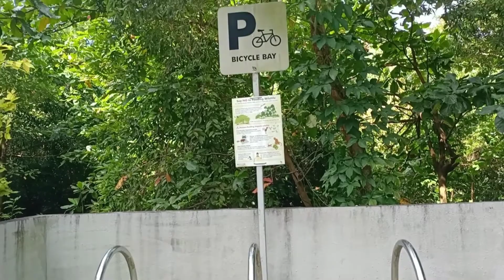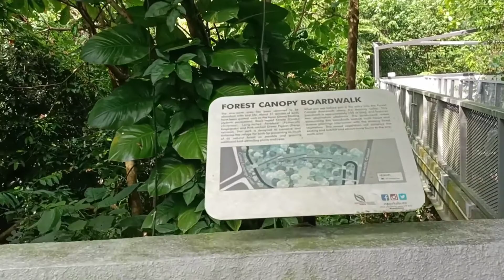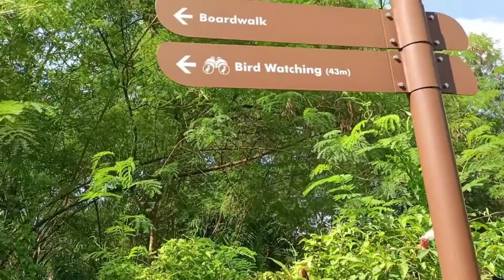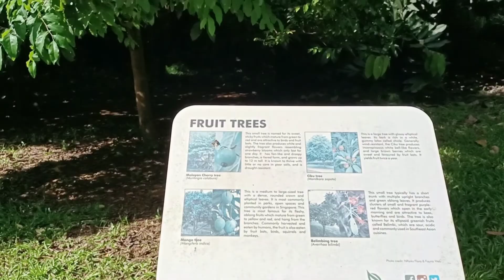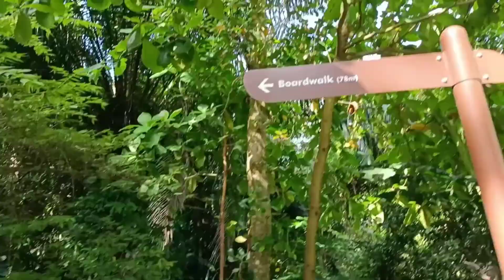Canopy Boardwalk One North Park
Enjoy every moment of your life..come and join me and lets see whats in here..